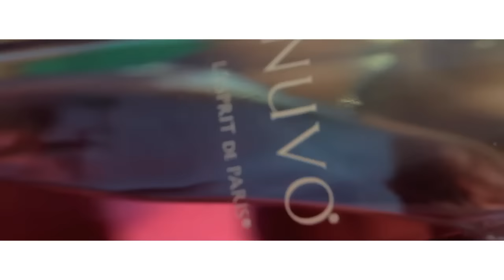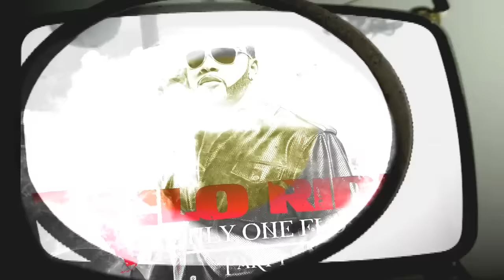Flo Rida - Turn Around (5,4,3,2,1) [Official Video]